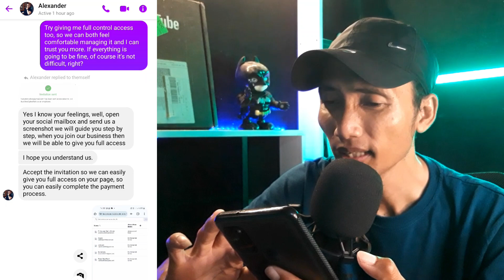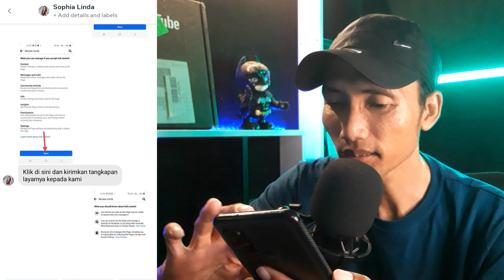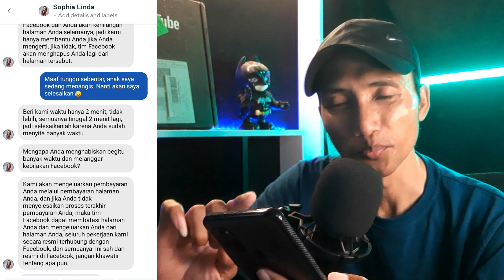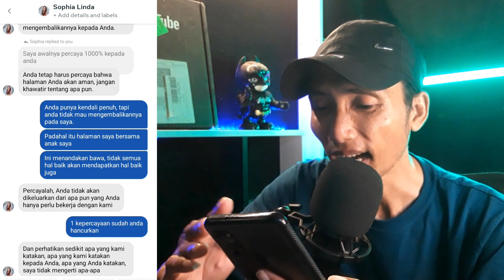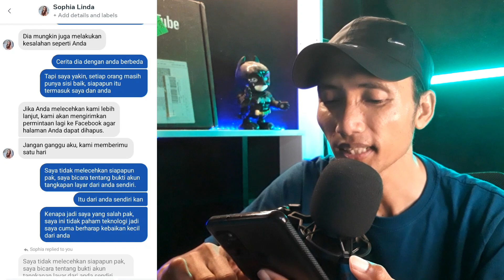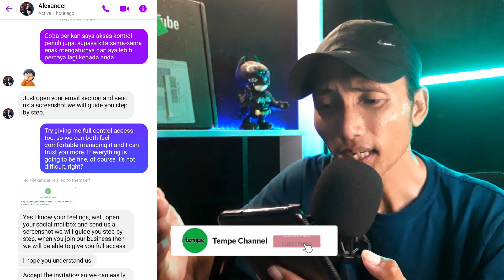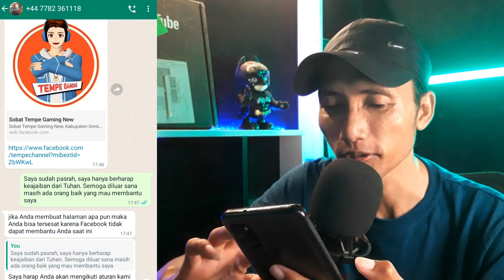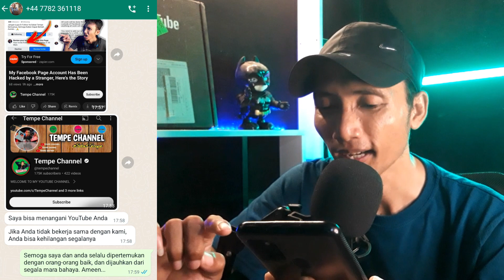Aku Bongkar Isi Chat H4cker Pencuri Akun Halaman Facebook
Ini adalah full chat percakapan saya dengan peretas yang mencoba merayu dan berusaha mencuri akun halaman facebkook saya.